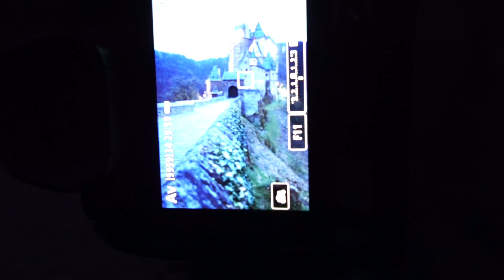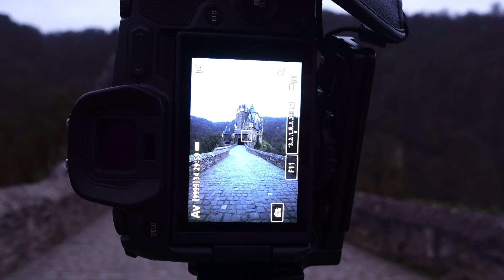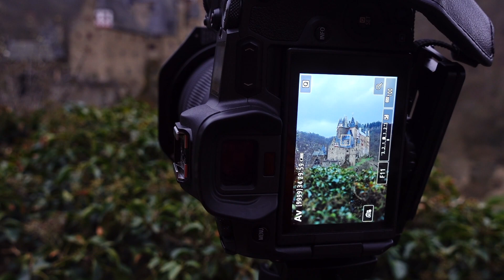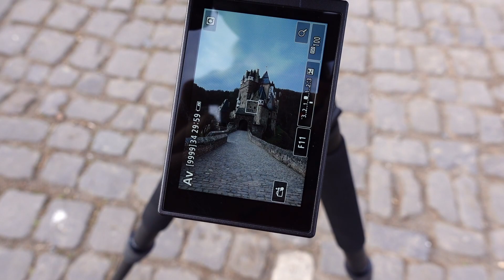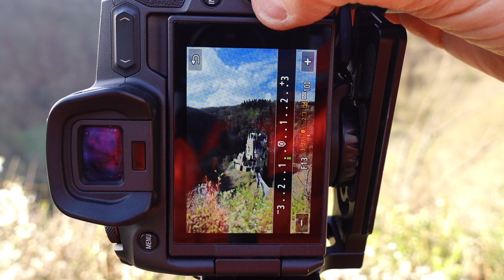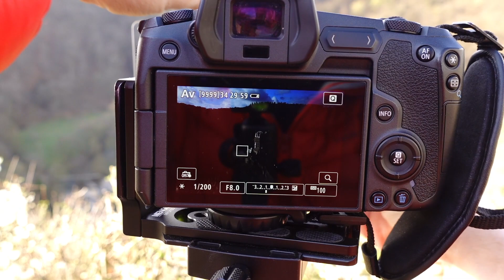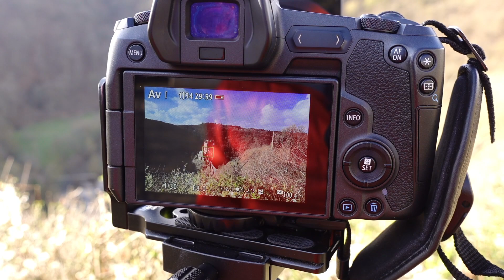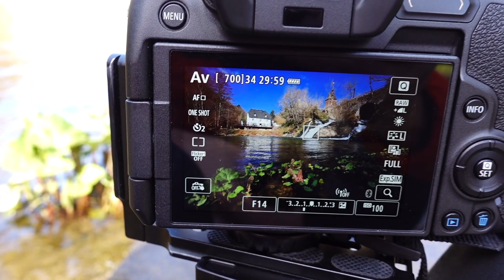Landschaftsfotografie an der Burg Eltz (Fotografieren bei Sonnenaufgang)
Begleite mich auf meinen Abenteuern und Foto-Trips!

In dieser Folge bin ich zum Sonnenaufgang an der Burg Eltz unterwegs um die Burg aus verschiedensten Perspektiven zu fotografieren. Ich konnte viele Stimmungen einfangen und habe mich von dem atemberaubenden Ambiente inspierieren lassen.

Geh fotografieren! Es lohnt sich - immer!

Folge mit auf Instagram für mehr Impressionen: travel.meets.art

EQUIPMENT FOTOGRAFIE:

CANON RF Objective 15 -35 mm F 2.8
CANON RF Objective 24 - 105 mm F 4
CANON RF Objective 35 mm F 1.8
CANON EF Objective 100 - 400 mm F 4.5

ROLLEI Solid Rock Gamma II

EQUIPMENT VIDEO:

RODE WIRELESS GO Mikrofon
DJI MAVIC MINI 2
ROLLEI C5i Stativ

(unbezahlte Werbung)